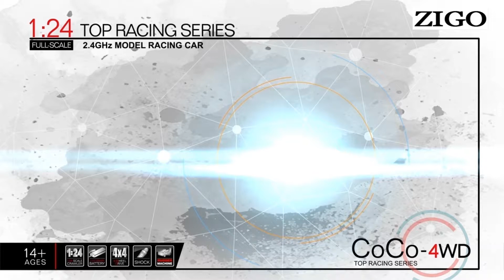Monster trucks 1/24 top speed rc racing car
I am more a wholesale person, with the first-hand source at the 99% toys manufacturing base.

Lenka.